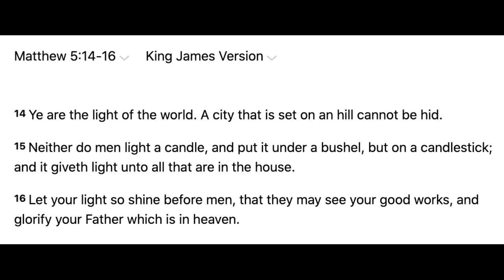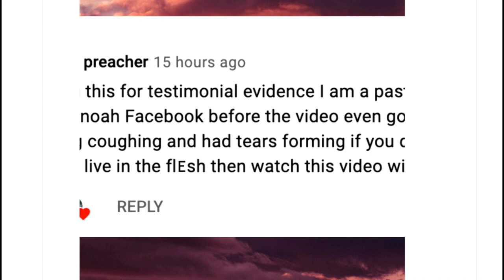Can Deliverance Be Done Over The Internet?!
Deliverance from ungodly soul ties in the name of Jesus. Prayer of deliverance for those struggling with breaking free from soul ties with ungodly people and sinners. Deliverance prayer is effective for your spiritual breakthrough. Noah Hines Deliverance Ministry

Noah Hines | Head Minister of Deliverance at Expelling Darkness Ministries

Spiritual oppression is a very rampant plague we are working tirelessly to abolish. Expelling Darkness Ministries is dedicated to your demonic deliverance and explaining how you can receive the riches of salvation and eternal life through Jesus Christ!

Skype: nhinesdeliveranceinjesusname